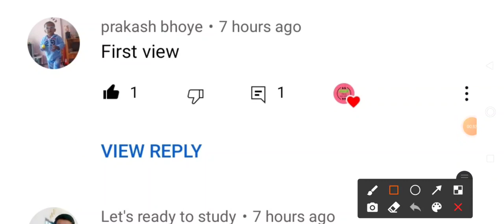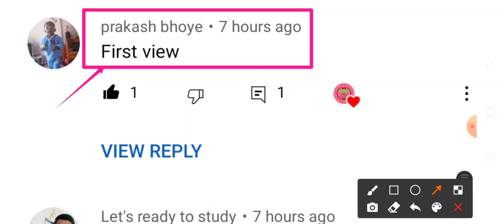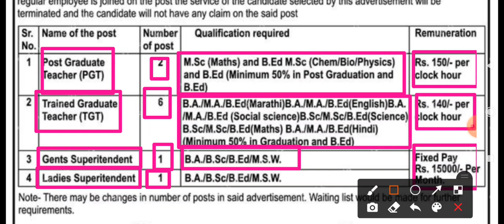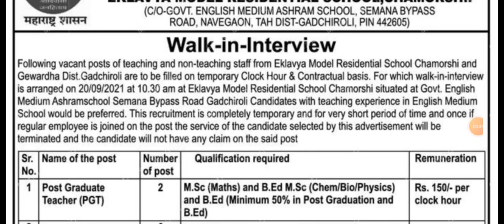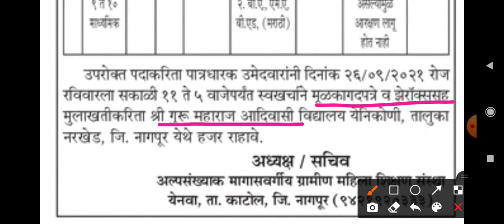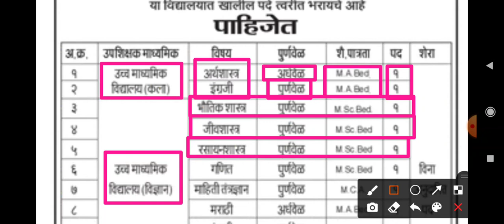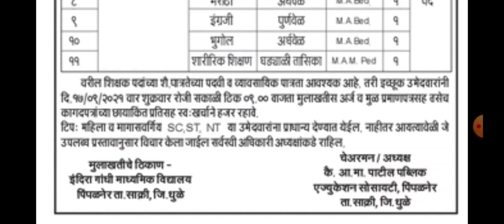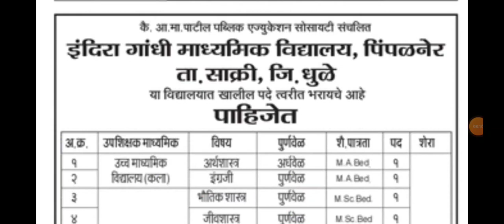Shikshak bharti 2021 | आदिवासी विकास विभाग एकलव्य निवासी शाळा जाहिरात | अल्पसंख्याक संस्था जाहिरात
🙏 Welcome to